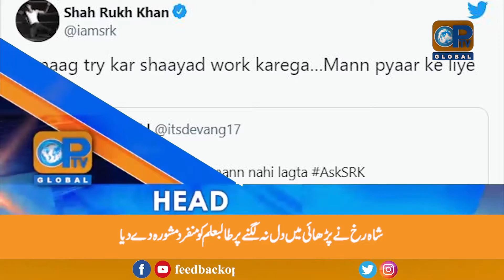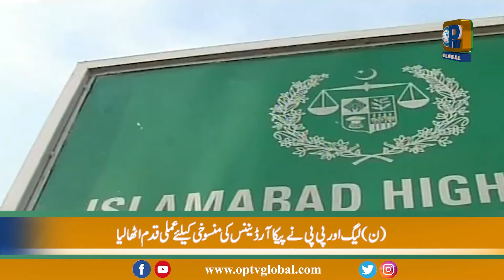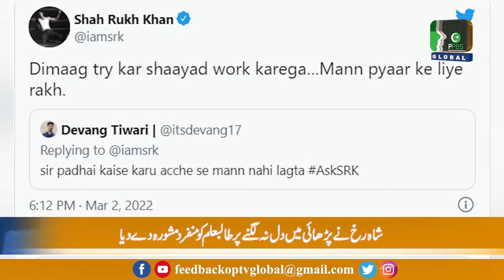Lagatar Khabrein | 3 - 4 - 2022 | OpTv Global